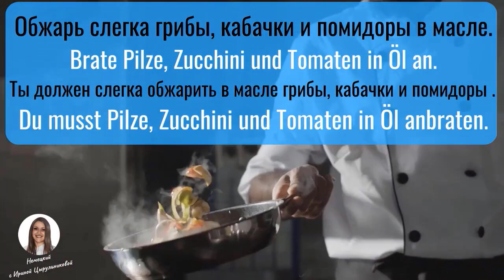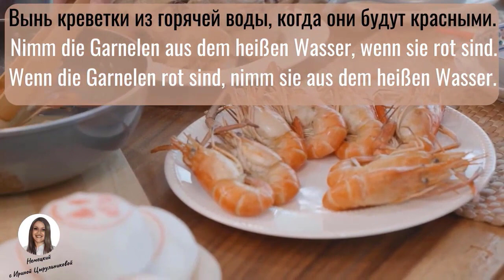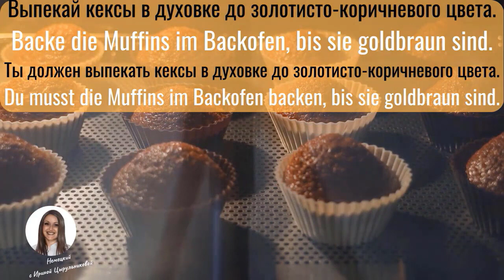ТРЕНИРУЙ немецкий на слух В СЛОВАРНОМ ТРЕНАЖЁРЕ с носителем. НЕМЕЦКИЙ РАЗГОВОРНЫЙ ГРАМОТНО и ПОНЯТНО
УЧИМ НЕМЕЦКИЕ СЛОВА И ФРАЗЫ БЕСПЛАТНО!!!
✅ вы познакомитесь с НЕМЕЦКИМИ фразами и научитесь рассказывать о том, как вы готовите НА НЕМЕЦКОМ ЯЗЫКЕ
✅ научитесь составлять НЕМЕЦКИЕ предложения в ИМПЕРАТИВ - повелительном наклонении
✅ познакомитесь с правилами построения НЕМЕЦКИХ предложений С МОДАЛЬНЫМ ГЛАГОЛОМ MÜSSEN  в прямом и обратном порядке
✅ научитесь воспринимать НЕМЕЦКУЮ РЕЧЬ НА СЛУХ
✅ выучите много НЕМЕЦКИХ слов и фраз уровней А1-А2-В1

НА МОЁМ КАНАЛЕ ВЫ НАЙДЁТЕ СВЫШЕ 570 БЕСПЛАТНЫХ ВИДЕОУРОКОВ: 48 ВИДЕОУРОКОВ ПО МЕТОДУ МИШЕЛЯ ТОМАСА (БЕЗ ШУМА)